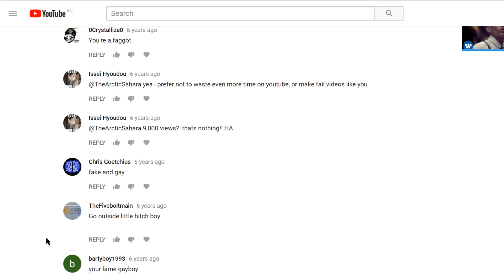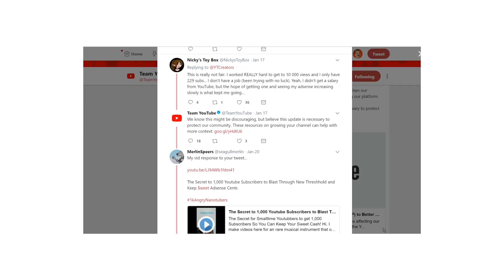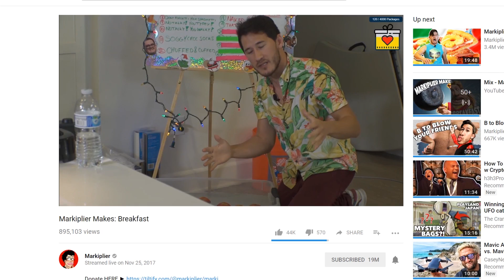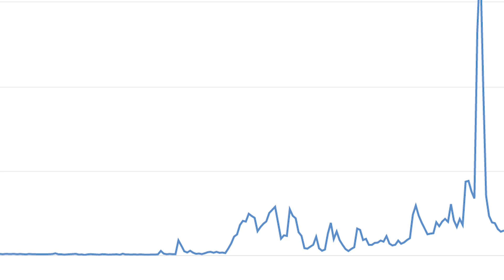The Small YouTuber Problem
The Small YouTuber Problem. With recent changes to the monetization process, many small YouTubers feel like they should just give up now.
Inspired by Casey Neistat's Do What You Can't, here is a video to encourage the small YouTuber. We can get there.